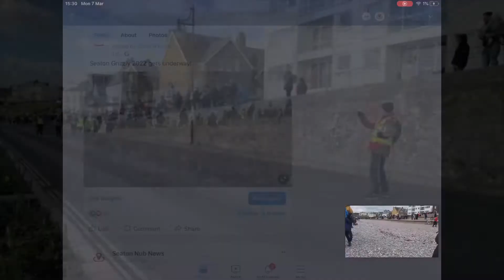Seaton Grizzly 2022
Video footage of the 2022 Seaton Grizzly weekend, from the Grizfest children's races to the main event – a challenging 20-mile multi-terrain running race